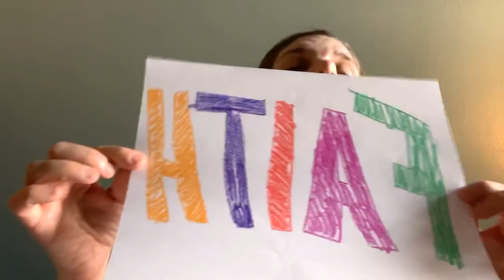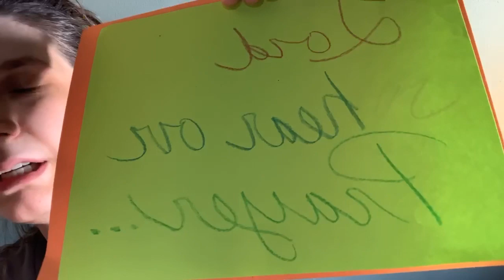A prayer for faith...